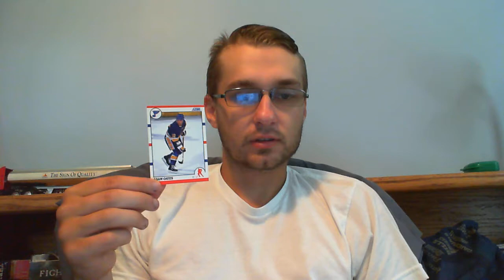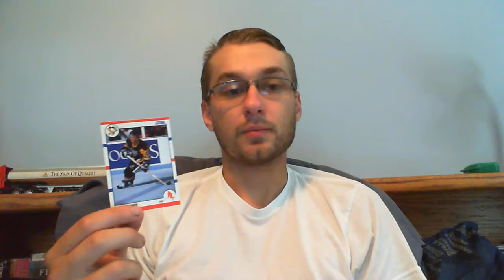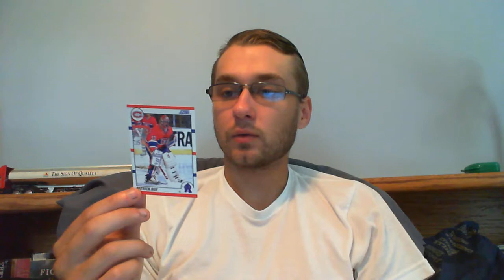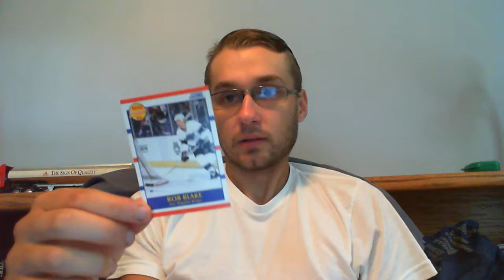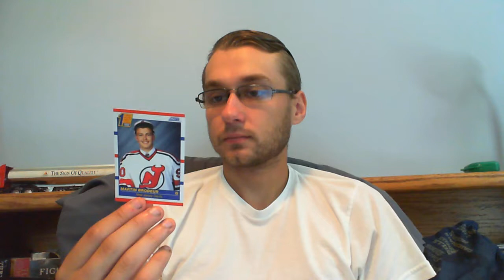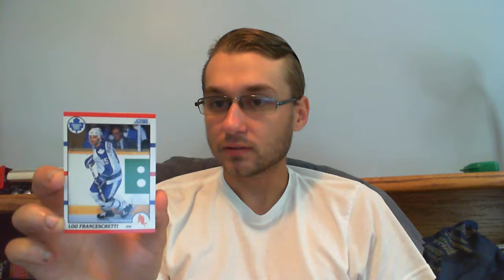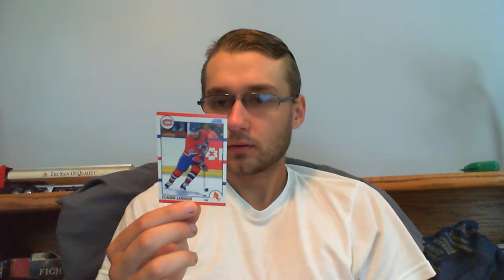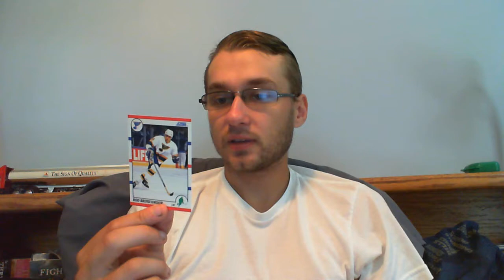Hockey Cards Collection: Great Pack Messier Roy Brodeur and more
I open a brand new pack of cards from 1990.  There are some gems in this pack